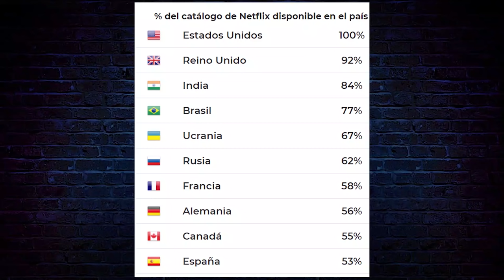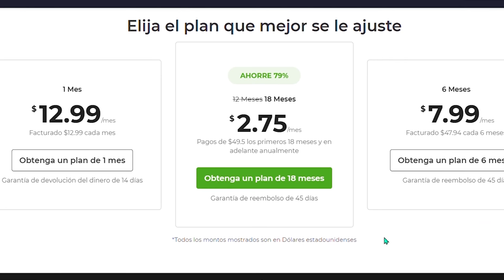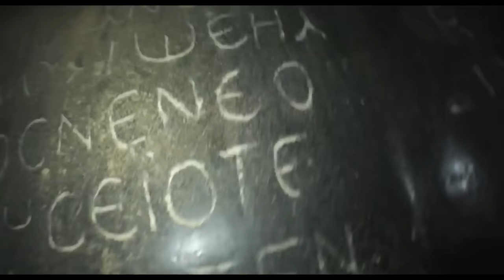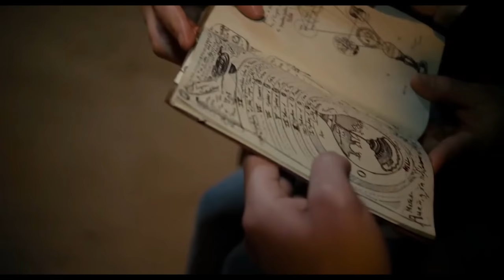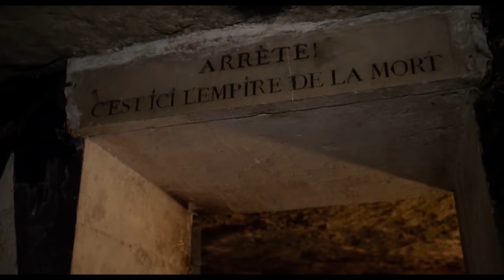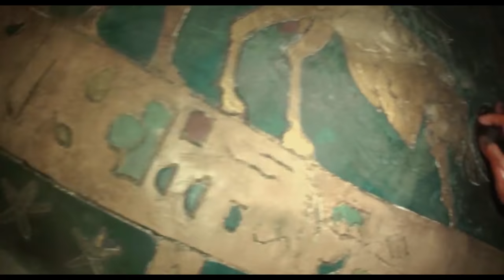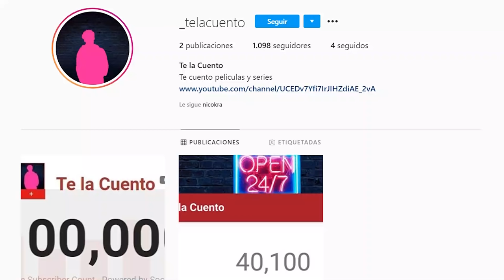Así en la Tierra como en el infierno En 14 MINUTOS